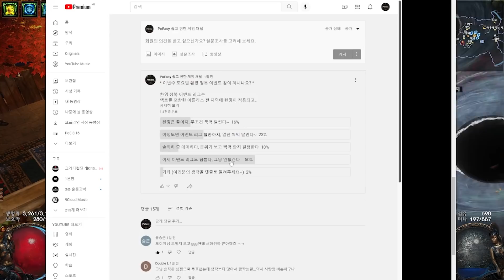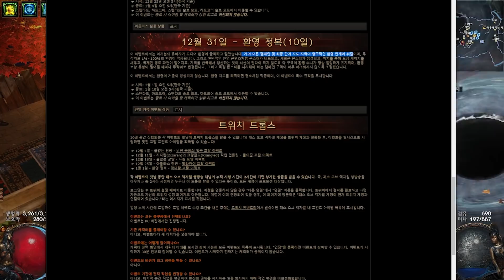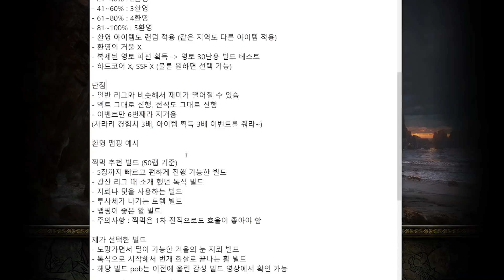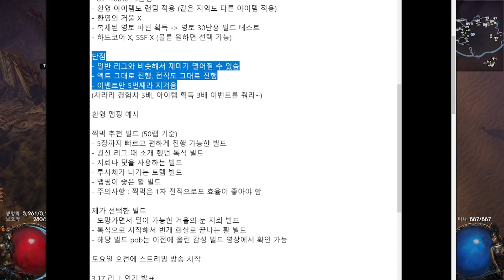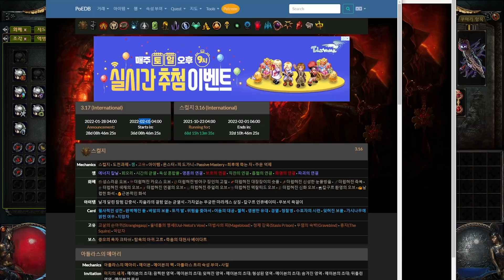PoE 3.16 환영 정복 - 이벤트 리그 가이드 (50랩 찍먹? or 영토 30단?)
환영 정복 - 이벤트 리그
찍먹 가이드
(자세한 빌드 소개보다 리그 특징 위주)

보상
- 50랩 찍먹 : 미박 상자
- 토요일 트위치 스트리밍 2시간 시청 : 포탈

설명 순서
- 환영 정복 리그의 장단점
- 환영 맵핑 예시
- 찍먹 추천 빌드
- 3.17 리그 연기 발표

장점
- 일반 리그와 비슷한 방식으로 진행 가능 (특별한 준비 X)
- 모든 지역에 환영 적용 - 다양한 아이템 획득
- 환영은 1% ~ 100% 랜덤 적용 (같은 지역은 같은 수치)
- 1~20% : 1환영
- 21~40% : 2환영
- 41~60% : 3환영
- 61~80% : 4환영
- 81~100% : 5환영
- 환영 아이템도 랜덤 적용 (같은 지역도 다른 아이템 적용)
- 환영의 거울 X
- 복제된 영토 파편 획득 - 영토 30단용 빌드 테스트
- 하드코어 X, SSF X (물론 원하면 선택 가능)

단점
- 일반 리그와 비슷해서 재미가 떨어질 수 있슴
- 엑트 그대로 진행, 전직도 그대로 진행
- 이벤트만 5번째라 지겨움
(차라리 경험치 3배, 아이템 획득 3배 이벤트를 줘라~)

환영 맵핑 예시

찍먹 추천 빌드 (50랩 기준)
- 5장까지 빠르고 편하게 진행 가능한 빌드
- 광산 리그 때 소개 했던 톡식 빌드
- 지뢰나 덫을 사용하는 빌드
- 투사체가 나가는 토템 빌드
- 맵핑이 좋은 활 빌드
- 주의사항 : 찍먹은 1차 전직으로도 효율이 좋아야 함

제가 선택한 빌드
- 도망가면서 딜이 가능한 겨울의 눈 지뢰 빌드
- 톡식으로 시작해서 번개 화살로 끝나는 활 빌드
- 해당 빌드 pob는 이전에 올린 감성 빌드 영상에서 확인 가능

토요일 오전에 스트리밍 방송 시작

3.17 리그 연기 발표
- GGG 직원들 휴가 관계로 최소 2주 연기됨
- 2월 초에 3.17 리그 시작 예정
(1월에는 특별한 추가 내용이 없을 듯...)
- 1월에는 PoE가 아닌 다른 게임을 잠시 즐기는 것도 방법